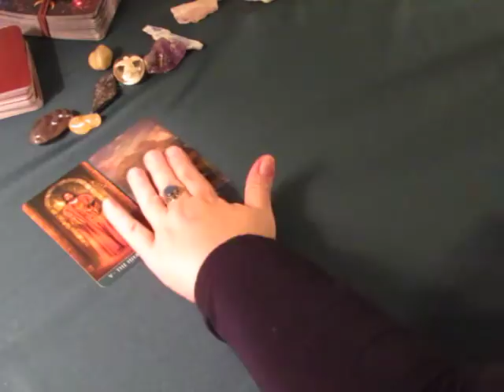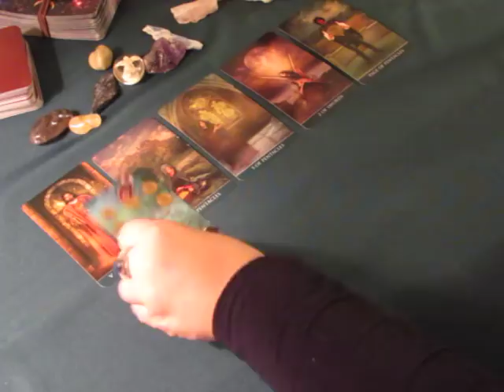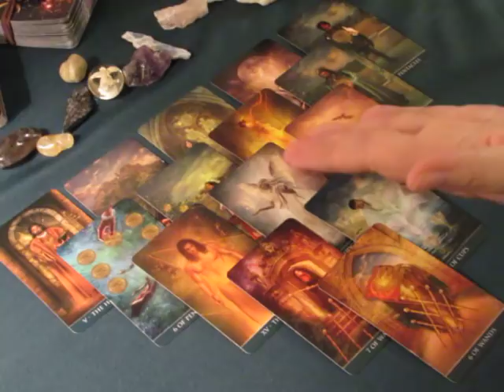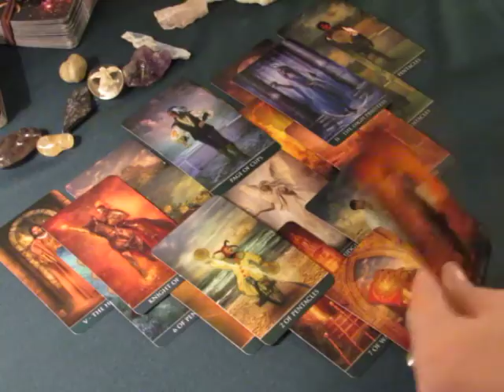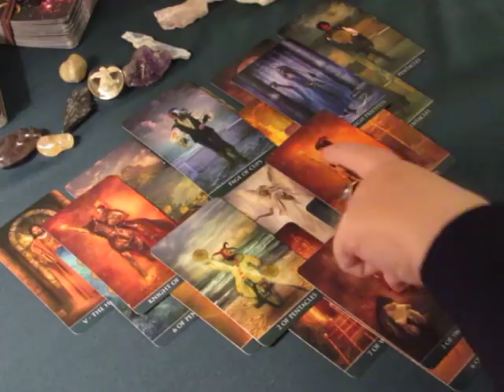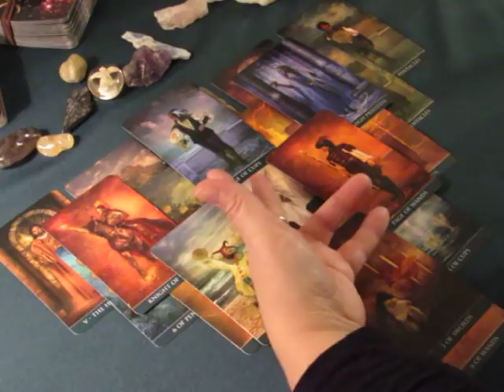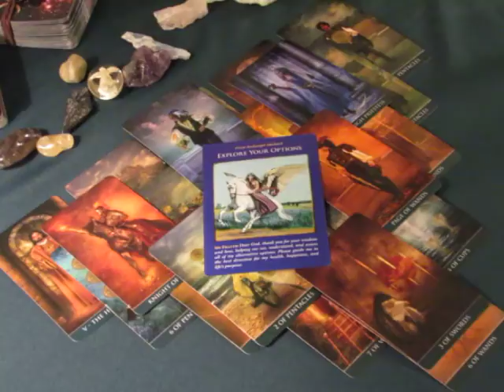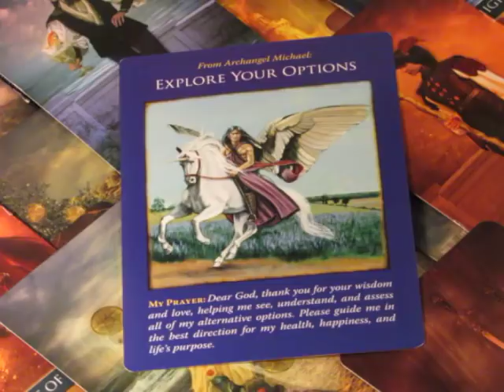~Capricorn~Wake up Call~November 6th to 12th, 2017 Weekly Love Tarot Reading